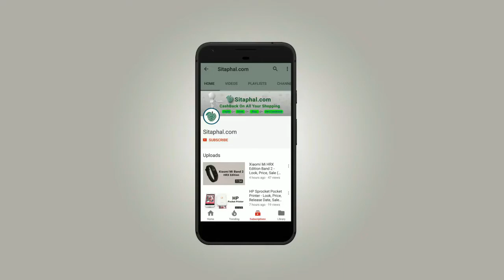Honor 7x mobile - look, review, price , sale, win (Flipkart, Amazon, Snapdeal)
honor 7X mobile Features/Specifications:

Display: 5.93-inch Full HD+ (1080x2160 pixels)
Operating System (OS): Android 7.0 Nougat
Rear Camera: 16 MP
Front Camera: 8-megapixel
Processor (CPU): Octa Core Kirin 655
RAM: 4 GB
Storage: 32 GB
Battery Capacity: 3340 mAh
Warranty: 1 Year Manufacturer Warranty